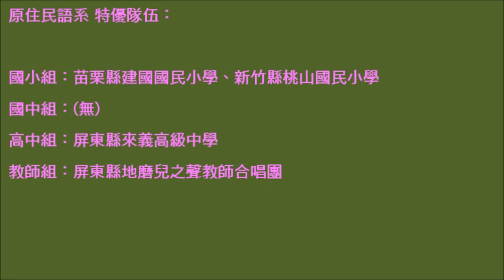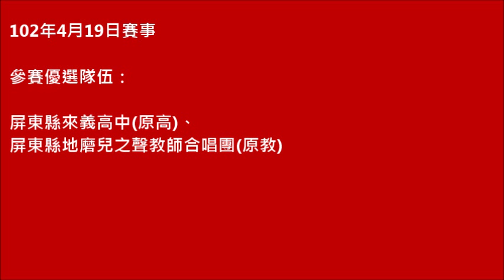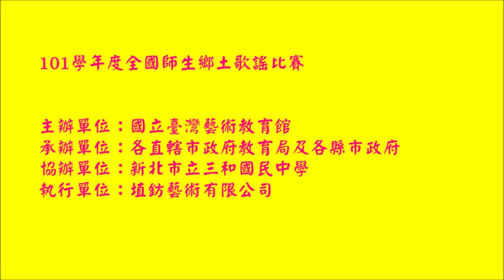101年全國師生鄉土歌謠原住民語系類特優隊伍專集